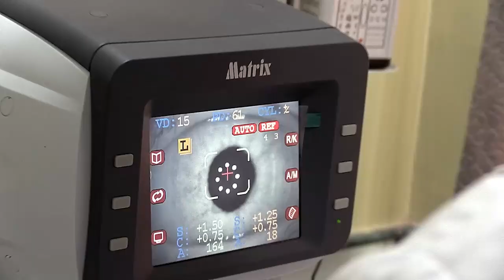Jetshen given rousing welcome in Sikkim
जेत्सेन डोना लामालाई सिक्किममा भव्य स्वागत